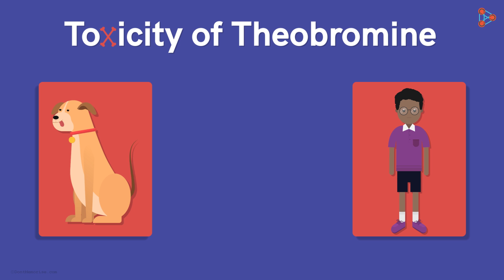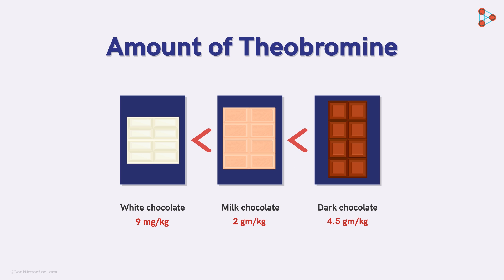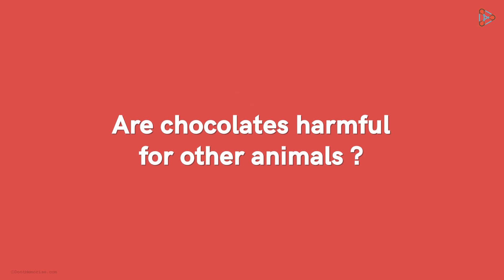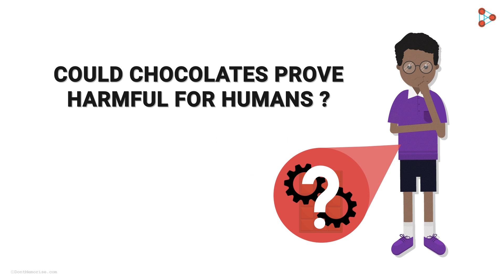Kyu Box Season 2 | Qpisode 05 | Will Chocolate Kill Your Dog? | Don't Memorise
📅🆓NEET Rank & College Predictor 2024 I am sure you won't disagree if I say that the chocolates have been the most loved dessert of all times.

But what if I say that they could be harmful to our health? Yes! And it could prove "lethal" for our loyal companions, the dogs. So why are they harmful? will chocolate kill your dog? why is there chocolate toxicity in dogs? To learn, watch this video.

To watch all the Kyu Box season 2 videos, visit our playlist

In this video, we will learn:
0:00 Introduction
0:09 Why is chocolate toxic for dogs?
0:21 What is theobromine?
1:26 Amount of theobromine in different types of chocolate
2:07 Are chocolates harmful to other animals as well?

To stay updated with upcoming KYU Box seasons, register on our website now

Oswaal Books is the 1st choice of School Students across India.
Oswaal Books makes learning simple for students by introducing creative & Simplified Concepts Regularly in their books.

They truly stand by their Motto : Learning Made Simple